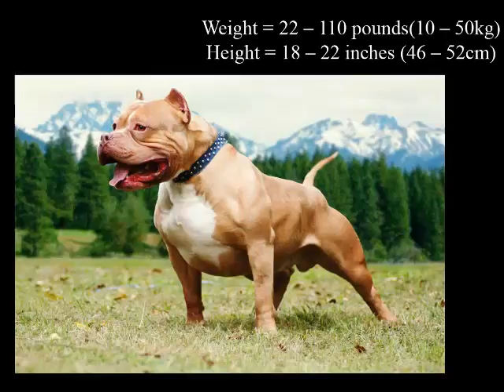Barr 15 mhadraí gardála maith agus mór ar fud an domhain